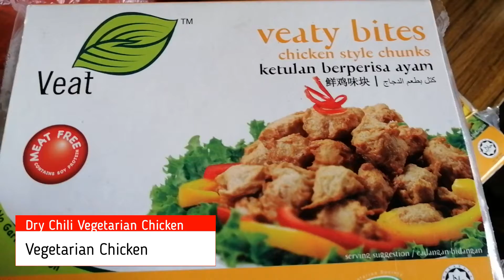Dry Chili Vegetarian Chicken | Vegetarian Chicken Bites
Hi everyone, let's watch how to make Dry Chili Vegetarian Chicken . This is a vegetarian recipe and the chicken is made from soya.

How to make Melon Juice With and Without Celery | Jus Melon Dengan Saderi dan Tanpa Saderi

Tasty Recipes channels are all about delicious food recipes around the world. You can make them easily at home for your family. Mouth-watering breakfast, lunch, tea time snack, dinner recipes will be on your fingertips. And you will see beautiful desserts and beverages recipes. Thank You so much.